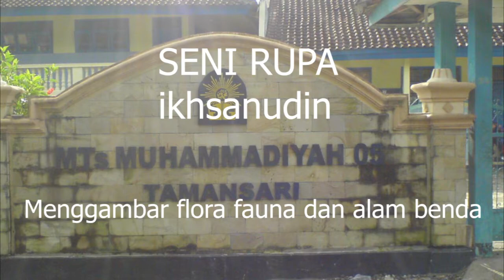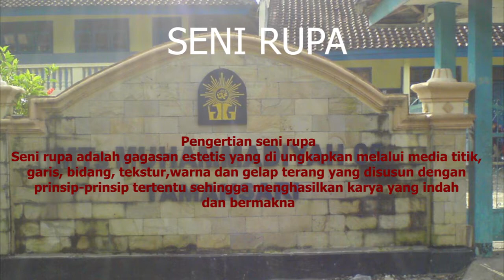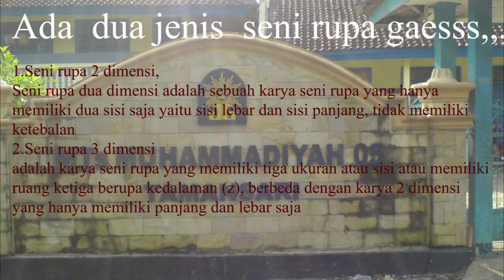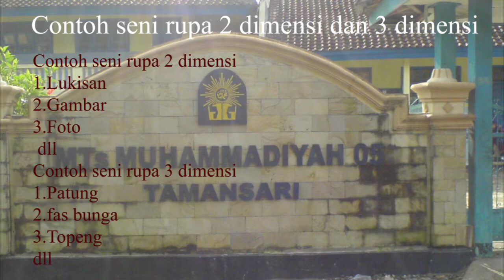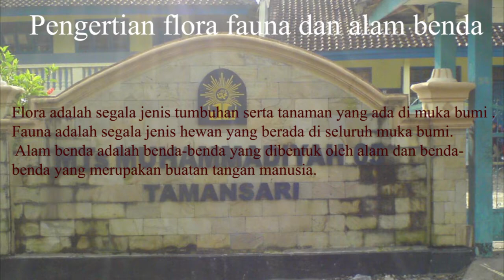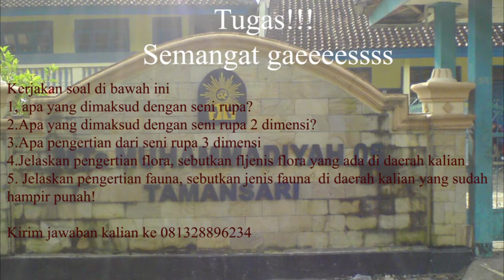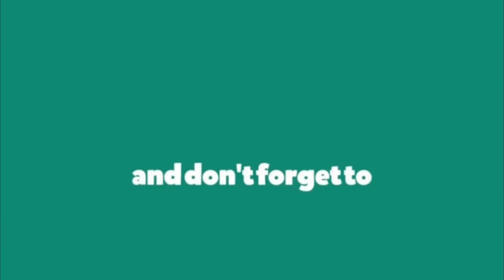MATERI PEMBELAJARAN SENI BUDAYA KELAS 7 PART 1 seni rupa flora dan fauna